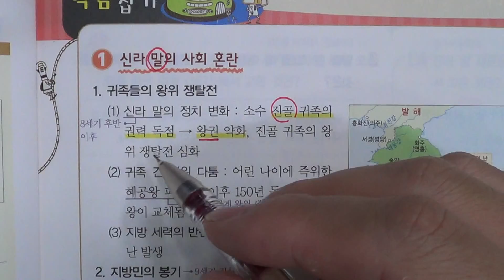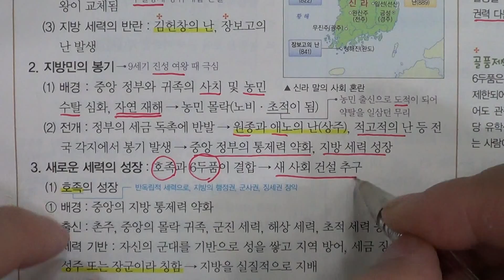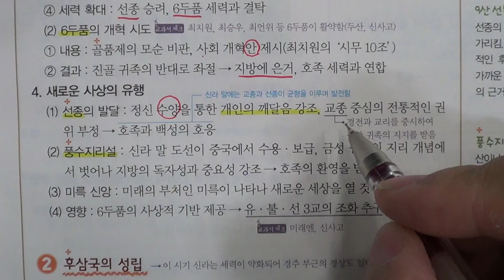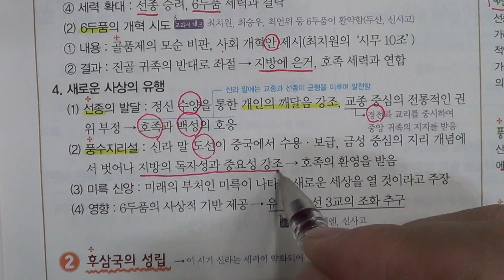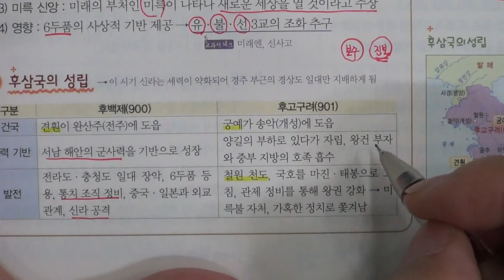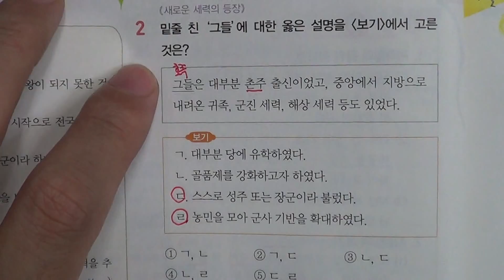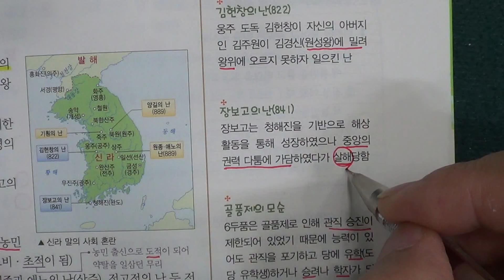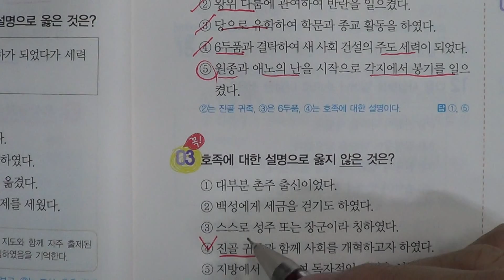송도신도시 송도 학원 종합학원 중등부 2학년 역사 3단원 3 신라 말의 동요와 후삼국의 성립 1학기 신송중 박문중 해송중 신정중